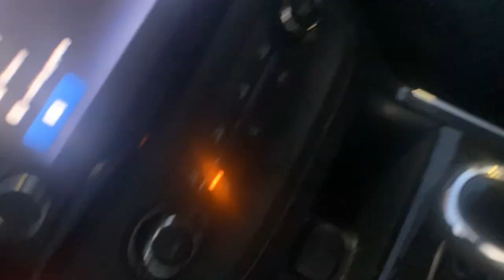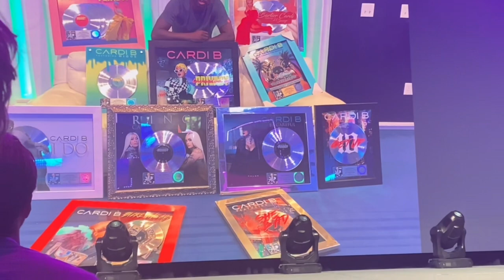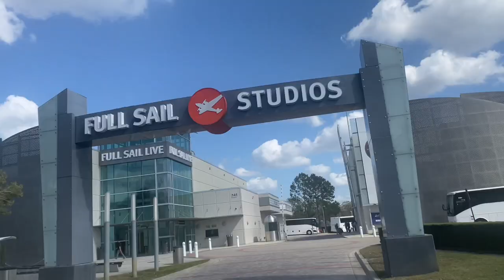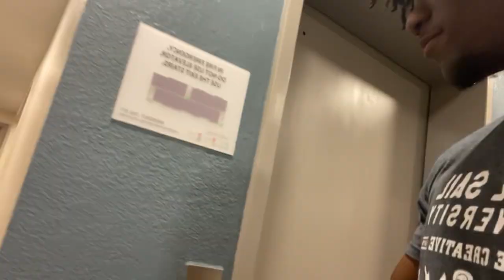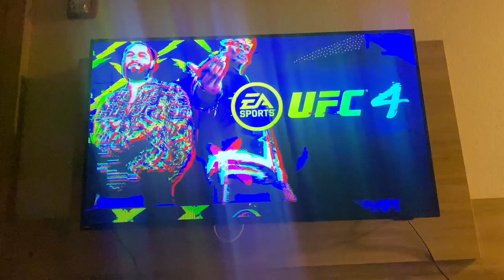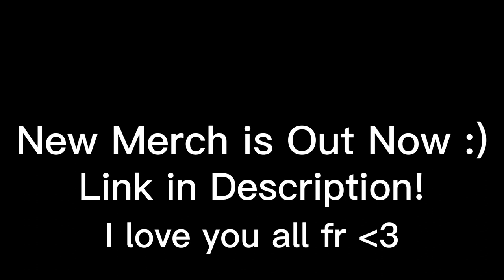Visiting My Dream School Full Sail University VLOG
More BANGER Videos coming soon... 1K views/likes and I’ll drop another BANGER FOR YALL🤯💥

Comment Video Suggestions and you could possibly get a shoutout.

Instagram: Nyrichh1k › nyrichhWeb results1K (@nyrichh1k) • Instagram photos and videos

Add me on Snapchat! Username: nyrichh1k